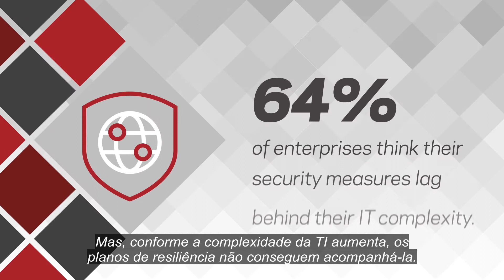Ransomware Social Cut 1 – Portuguese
Vídeo explicativo do ransomware: a lacuna de resiliência